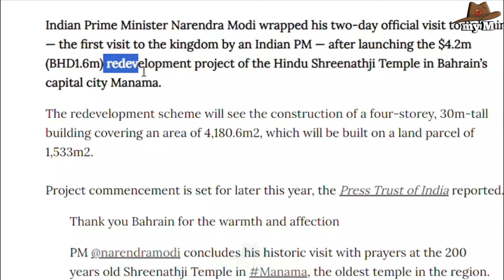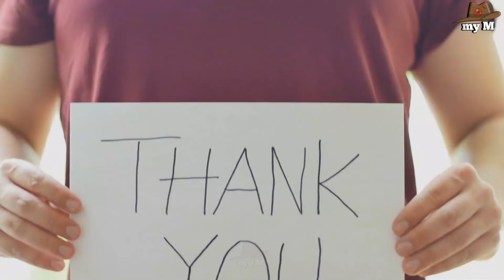ভয়ঙ্কর ২টি মুসলিম দেশে মন্দির বানাচ্ছেন মোদি।mandir modi